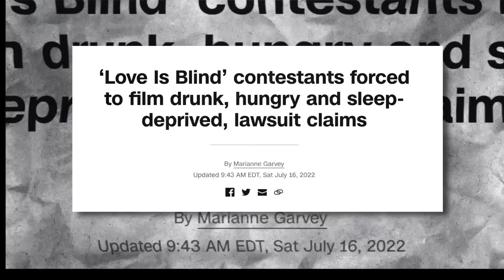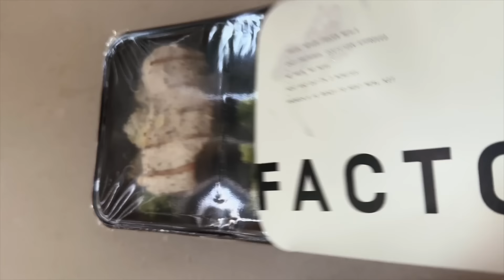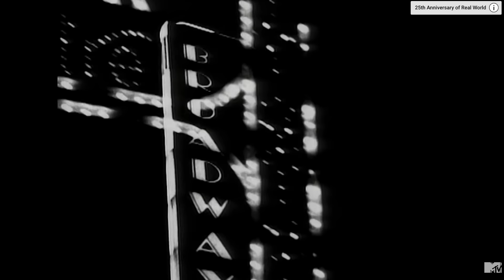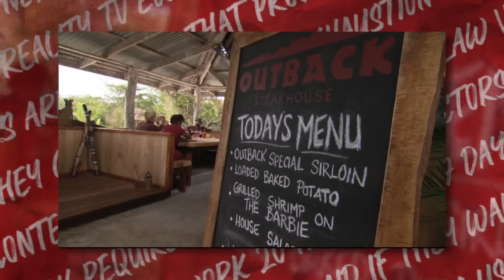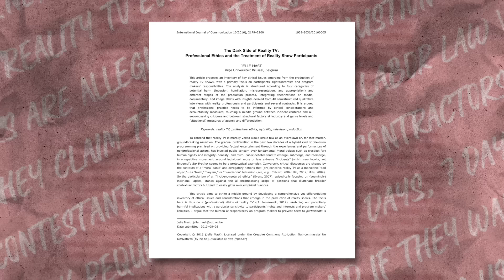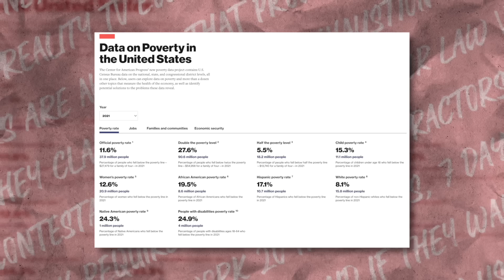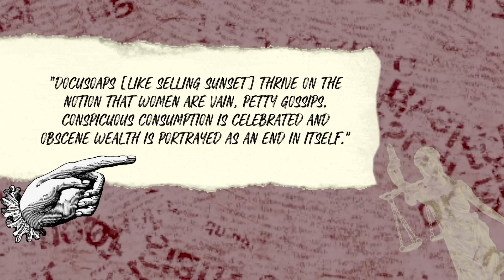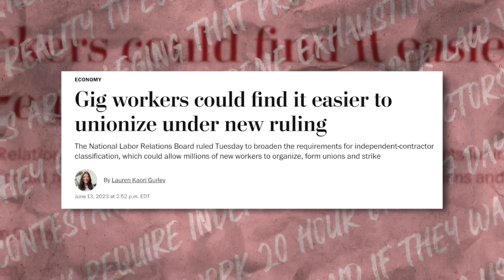Why Are We Obsessed With Reality TV?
Get started on YouTube TODAY with my FREE Get Started Checklist ➡️

💌 Snail Mail:
40 S 7th Street

𝗣𝗥𝗢𝗗𝗨𝗖𝗧𝗦